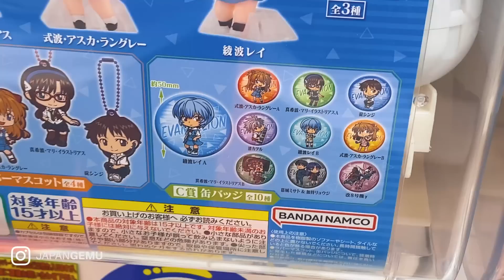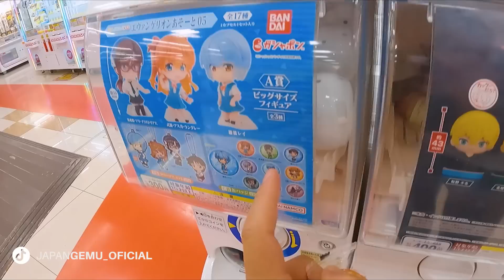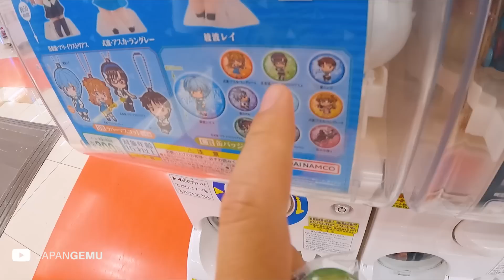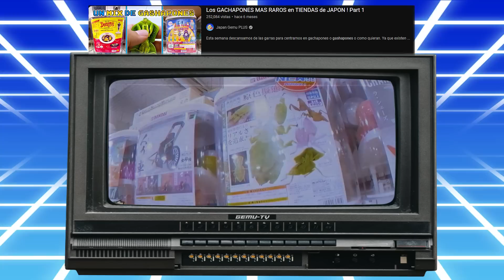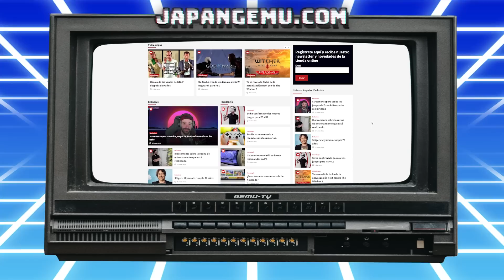🤫 3 tipos de PREMIOS en los NUEVOS gachapones de EVANGELION en JAPON !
Y arrancamos una nueva serie en el canal en donde intentaremos coleccionar todas las figuritas de esta máquina de gashapones de Evangelion, acompáñenme a ver que tanto agrandamos la colección con tan solo 5 jugadas.